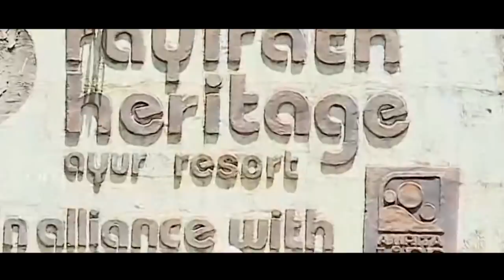വ്യാജ വൈദ്യൻമോഹനൻ നായർആര് ?ഞെട്ടിക്കുന്നവെളിപ്പെടുത്തൽ